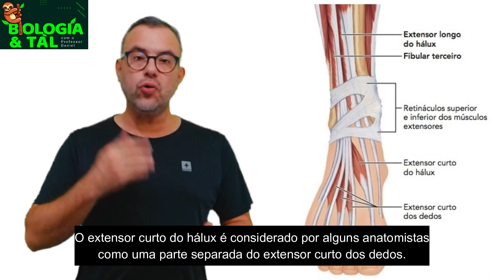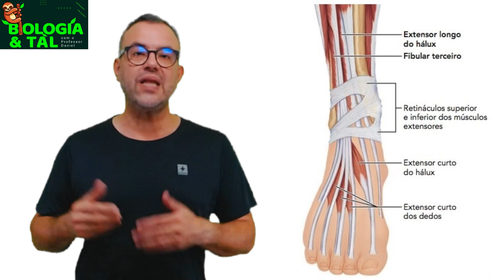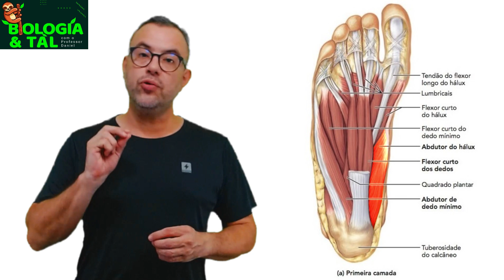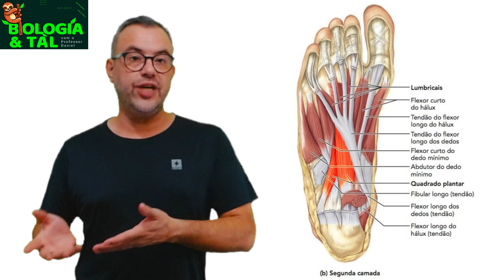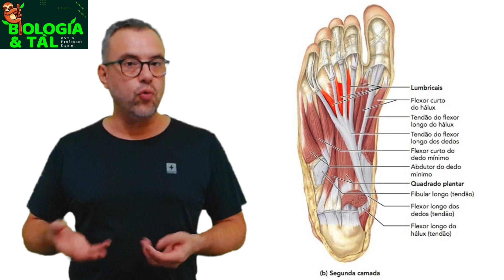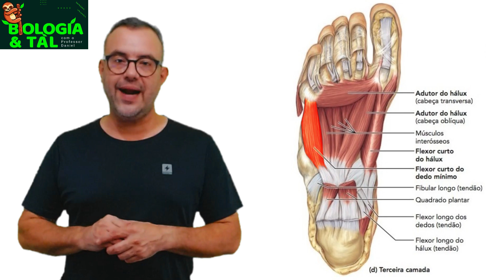MÚSCULOS INTRÍNSECOS DO PÉ (MOVIMENTOS DOS DEDOS E SUPORTE DOS ARCOS PLANTARES)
Hoje vamos falar sobre os músculos intrínsecos do pé, responsáveis pelos movimentos dos dedos e pelo suporte dos arcos plantares. Esses músculos são essenciais para o equilíbrio e a eficiência dos movimentos ao caminhar ou ficar em pé.

Então, vamos entender juntos como eles funcionam?

Capítulos do vídeo:

0:00 Descrição do vídeo
0:25 Vinheta do Canal
0:32 Boas vindas!
0:52 Introdução aos Músculos Intrínsecos do Pé
1:39 Músculo extensor curto dos dedos
2:52 Músculos da planta do pé
3:02 Primeira Camada: Flexor curto dos dedos, Abdutor do hálux e Abdutor do dedo mínimo
5:18 Presente para vocês
5:43 Segunda Camada: Músculo quadrado plantar e Lumbricais
7:27 Terceira Camada: Flexor curto do hálux, Adutor do hálux e Flexor curto do dedo mínimo.
9:35 Quarta Camada: Interósseos plantares e Interósseos dorsais
10:09 Finalização e Spoiler Present da Próxima Aula